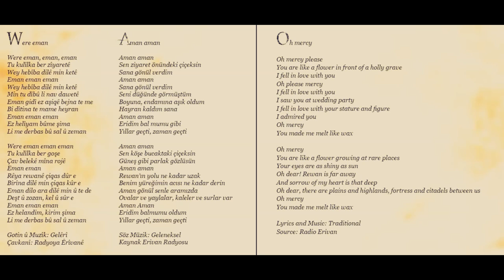Hozan Canê Were eman Aman aman Oh mercy kurdish türkish english lyrics